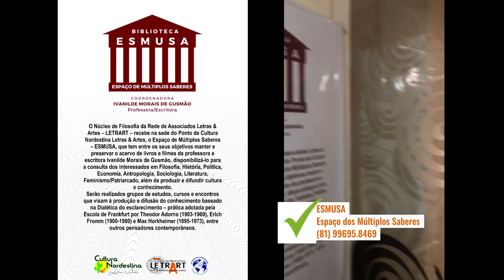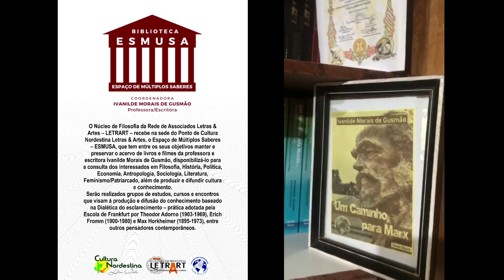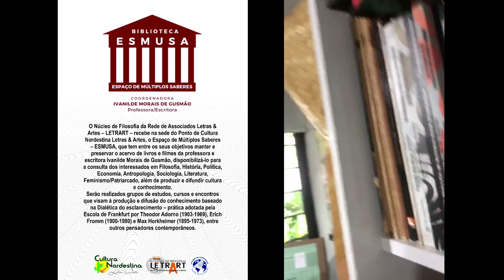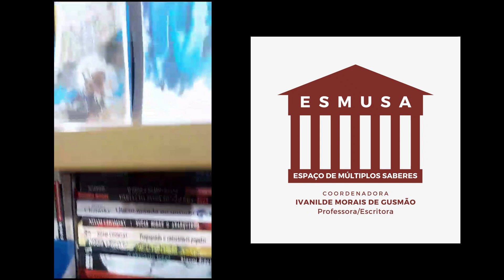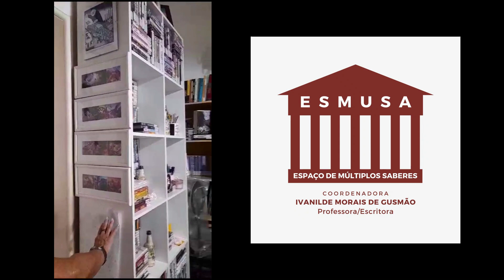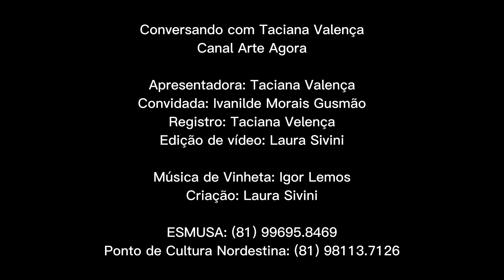CONVERSANDO 2023 09 12 Ivanilde Morais de Gusmão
Taciana Valença conversa com a escritora Ivanilde Morais de Gusmão